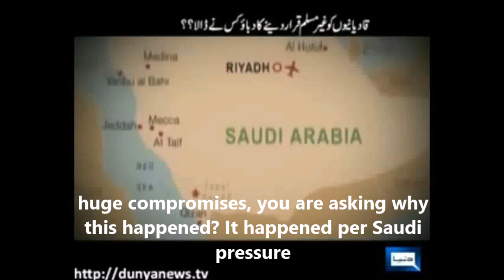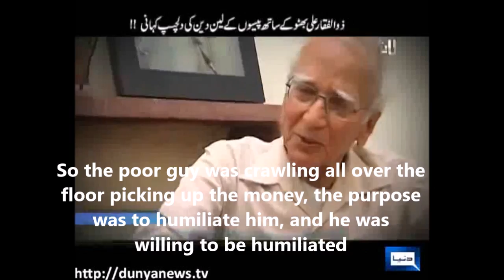Who Pressured Pakistan Govt into Ex-Communicating Ahmadiyya Muslim Community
Dr Mubashir Hassan, prominent politician, co-founder of Pak People's Party, policy-maker and government adviser answers on Pak national TV